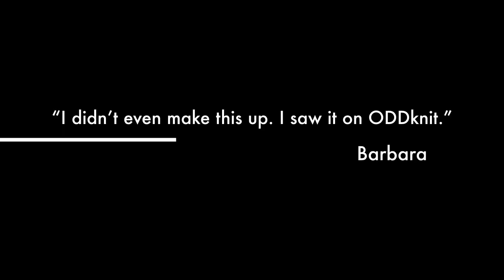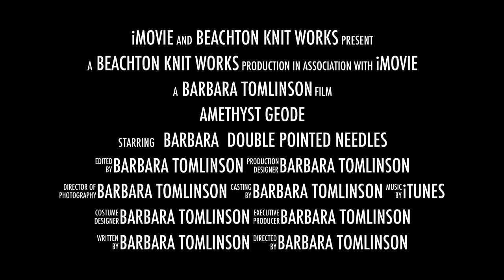Amethyst Geode Trailer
This is a funny joke trailer for the knit geode video